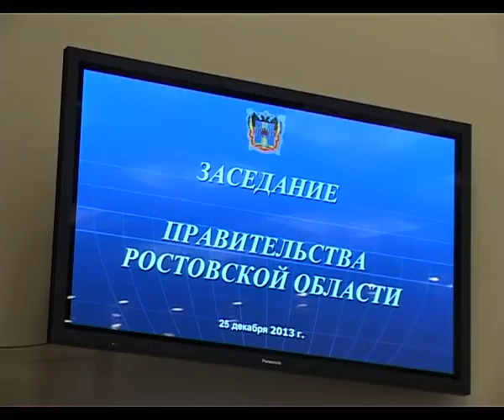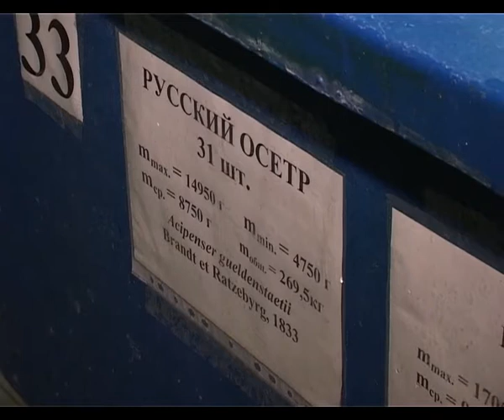Главное. Бизнес, 26 декабря